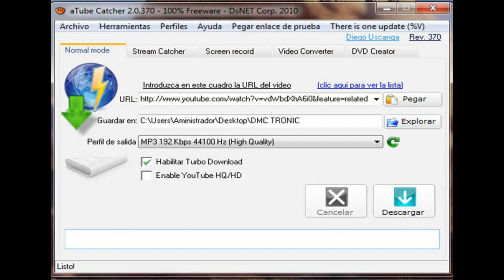TUTORIALES Y PRODUCCIONES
para mas informes ENTRA A MI PAGINA WEB NUEVA entra ya a
face DE TUTORIALES BREZNER STUDIO
ESPERELA MUY PRONTO.